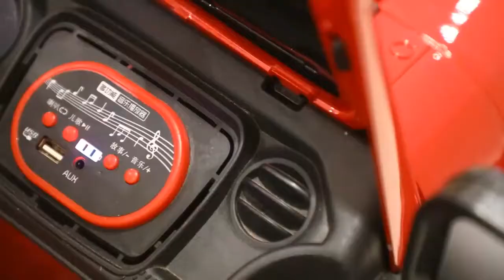2021 ride on car kids electric with remote for girl kids cars 4 wheels electric